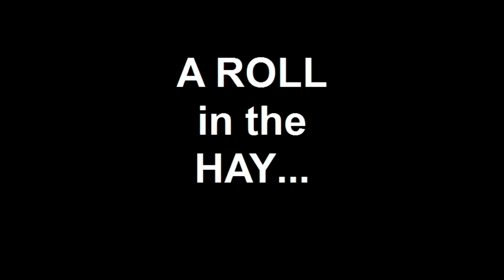A ROLL in the HAY...